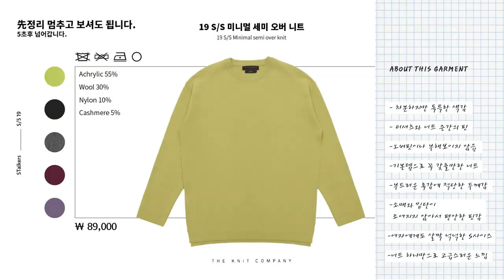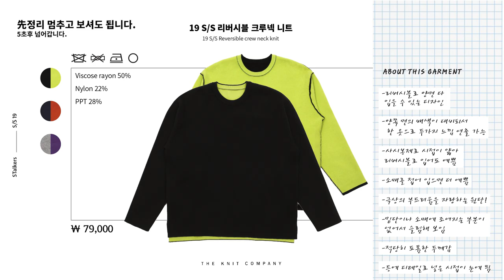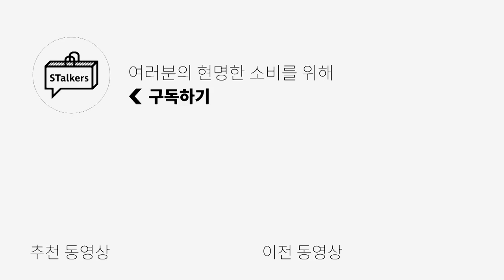패션과 옷의 퀄리티를 생각하는 브랜드 [The Knit Company]를 소개합니다. | 1B3I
저희가 늘 진행하고 싶었던 프로젝트인 1 brand 3 items의 첫번째 프로젝트인 The Knit Company 더 니트 컴퍼니를 소개합니다!
퀄리티 좋은 니트와 저렴한 가격 두마리 토끼를 잡고 싶으신 분들께 취향저격 탕탕하는 브랜드!😎
저희도 찍으면서 살짝 영업당했어요.
섬유전공자들이 눈물을 흘리며 환호하는 니트의 퀄리티 확인해 보세요! 😀